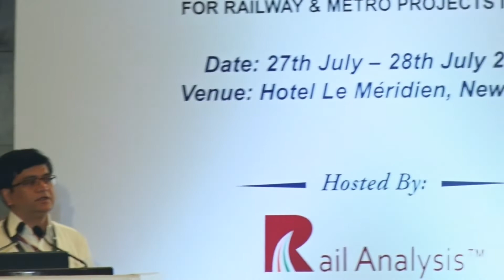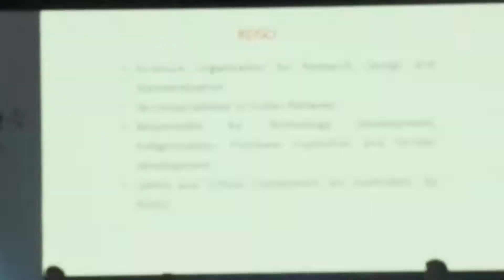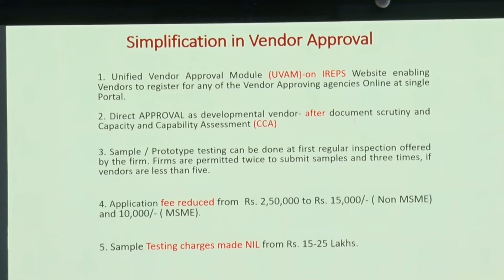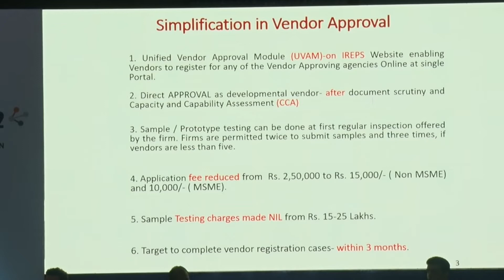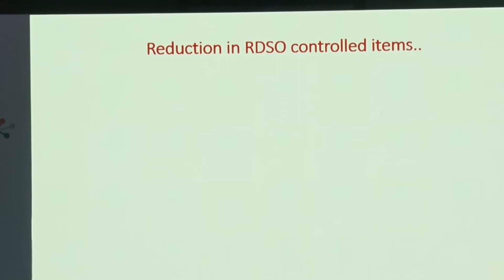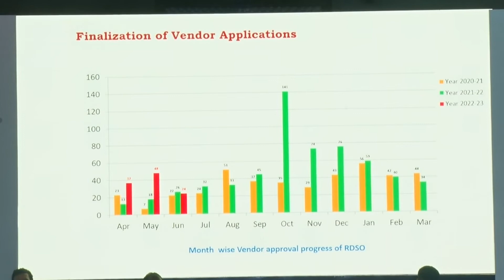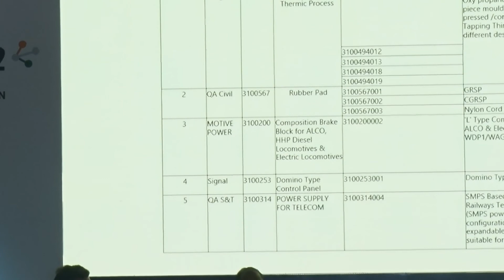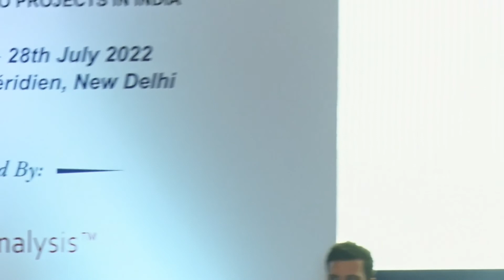Presentation by Shri S.K Rawat, Executive Director - Quality Assurance (Mech.), RDSO at 3rd RMT 2022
Presentation by Shri S.K Rawat, Executive Director - Quality Assurance (Mech.), RDSO on the topic "Vendor Development - Simplification & Opportunities at RDSO" at The 3rd Rail & Metro Technology Conclave 2022